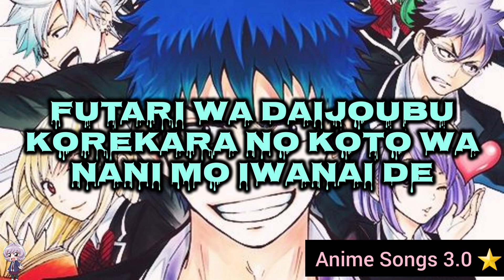Kuchizuke Diamond / Yamada-kun to 7-nin no Majo / Op 1 / Lyrics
#2 yamada kun ✨

Canción: Kuchizuke Diamond
Artista: Weaver
Anime: Yamada-kun to 7-nin no Majo

Arigato( se les agradece anime songs 2.0 y anime songs 3.0)
Apoyen al artista , al anime y a la canción
Les dejo con  este gran  anime y op